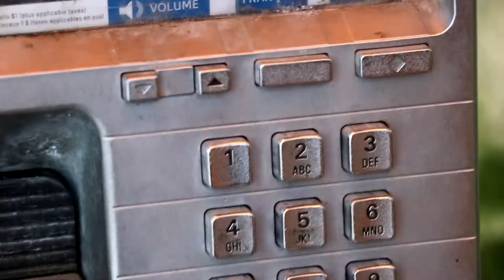NOAH23 - BEST TO EVER DO IT (VIDEO)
Shot by Eihab Boraie, edited by Noah23.
Song produced by Spz and taken from the Noah23 album Aquarian Alien available for download